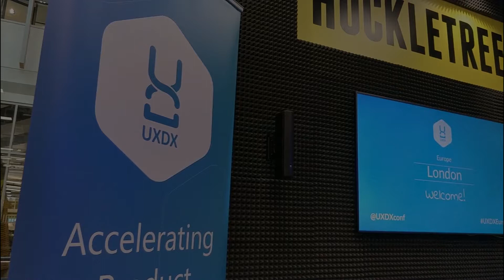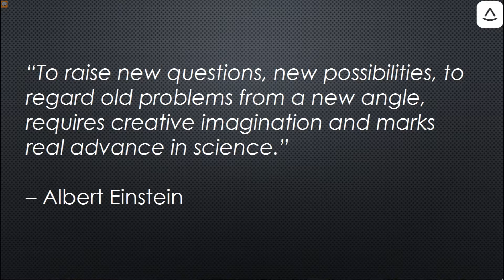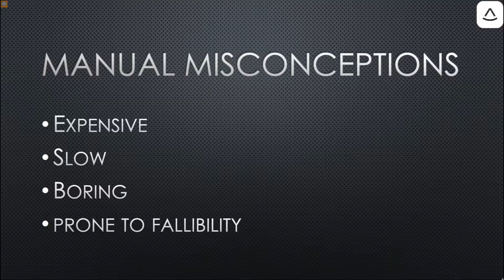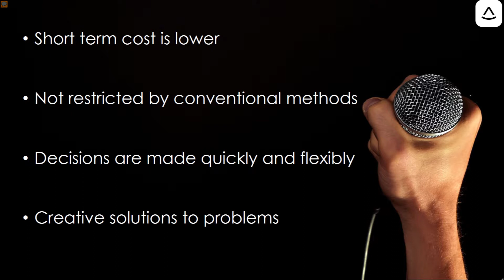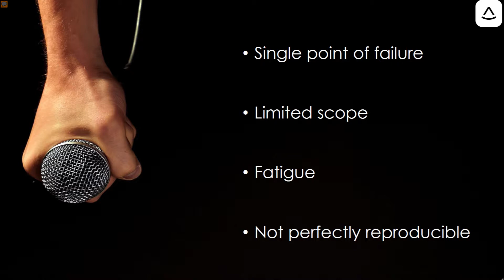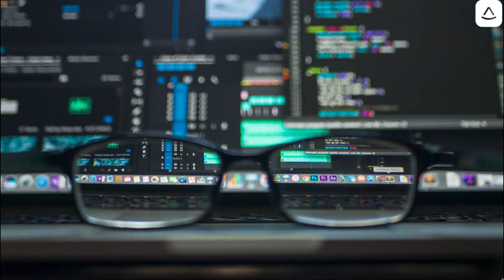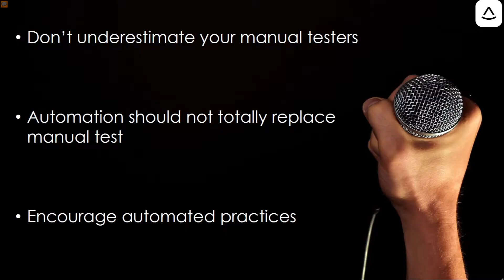QA - Manual vs Automation, Scott Riseborough (Apperio)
Scott is a Lead Software Developer in Test at Apperio who is solely responsible for overseeing and developing all test infrastructure.

He adopted a unique presentation approach by integrating beat-boxing. Throughout the presentation he discusses manual misconceptions.